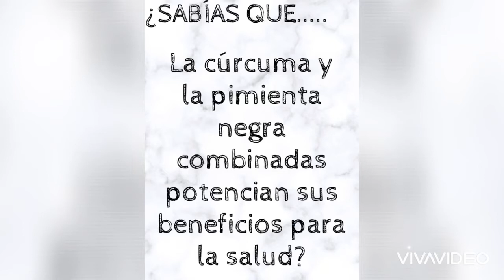Combinación concentrado de cúrcuma y pimienta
Potencializa los efectos poniendo pimienta negra a tu concentrado de cúrcuma.